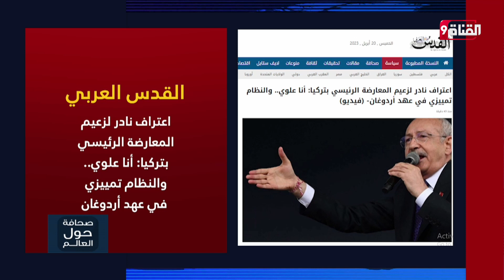اعتراف نادر لزعيم المعارضة الرئيسي بتركيا: أنا علوي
Nilesat (النايل سات): 11603 أفقي